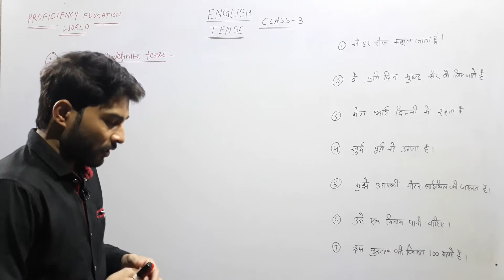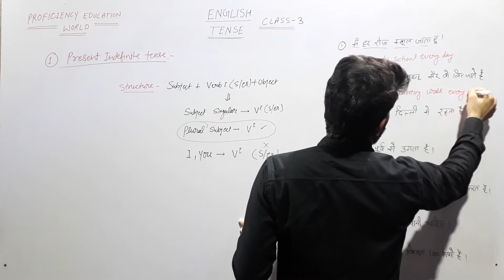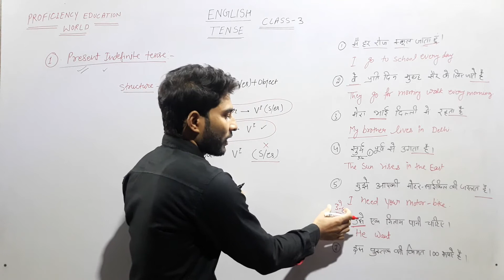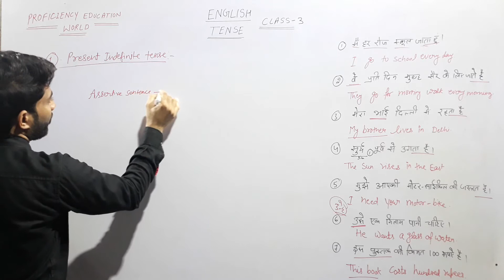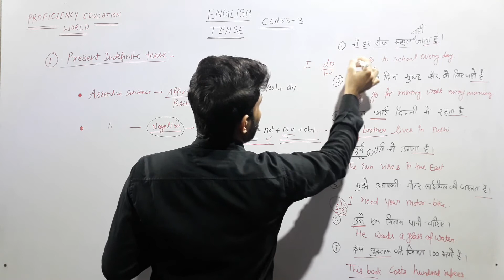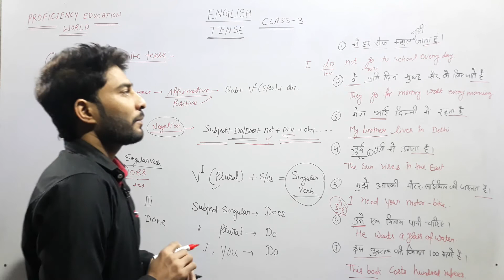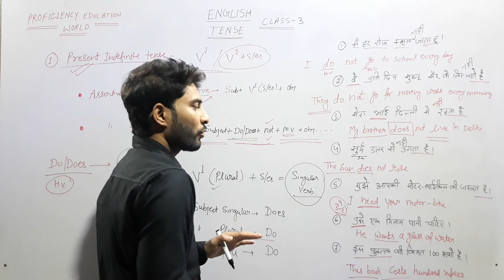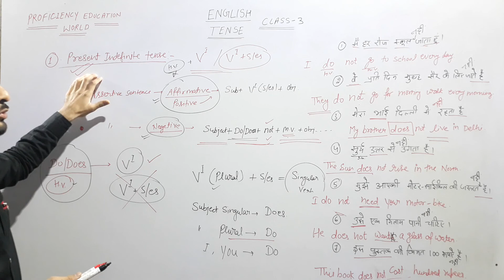ENGLISH TENSE CLASS 3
tense class 3 by proficiency education world, tense class 3 by pardeep bisiyer, tense class 3, easy way to learn tense, english by pardeep bisiyer, tense class, present indefinite tense, present indefinite tense uses, translate hindi sentense in engligh, learn present indefinite tense.